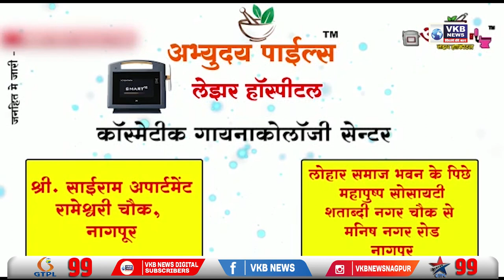दहावी - बारावीच्या पुरवणी परीक्षांचे वेळापत्रक जाहीर